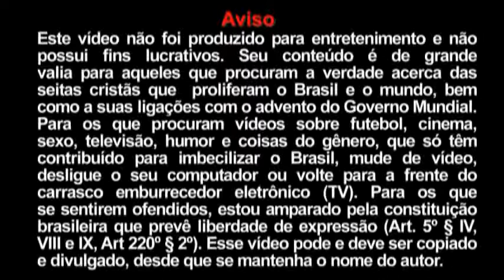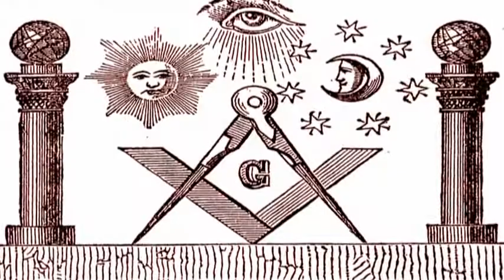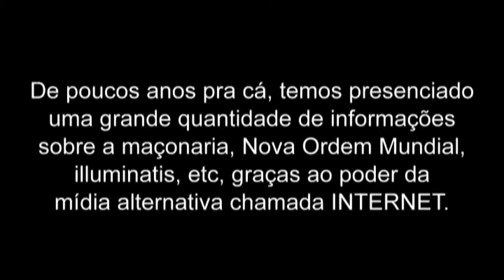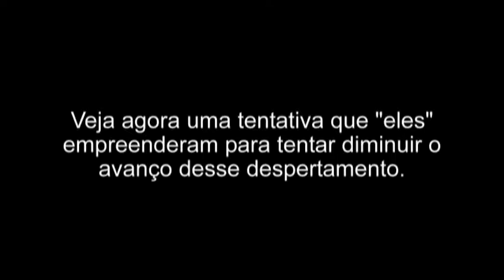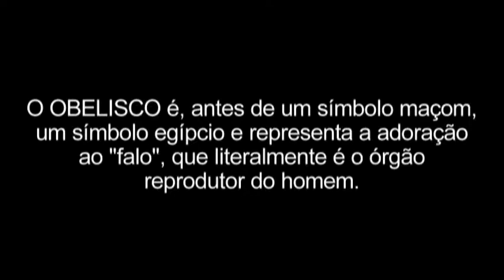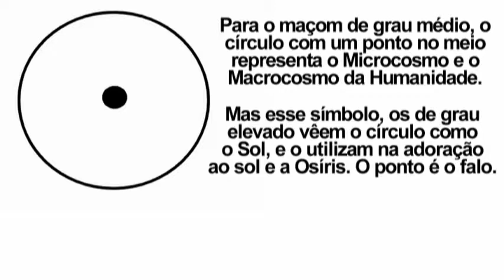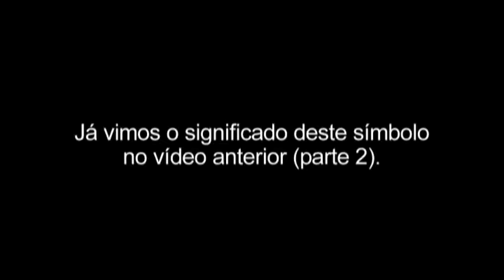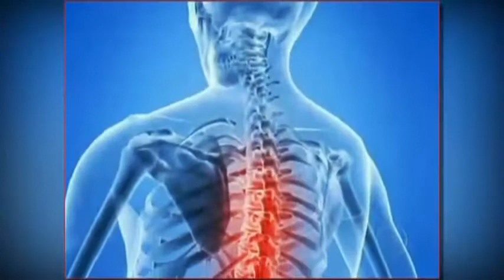O elo pt 3 Artimanha Maçônica